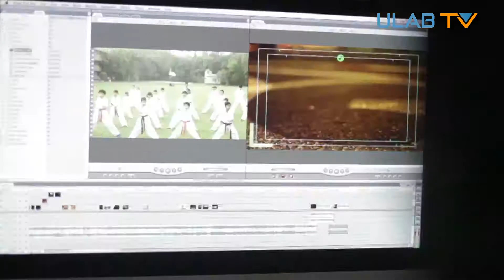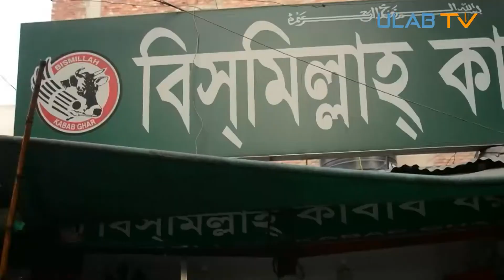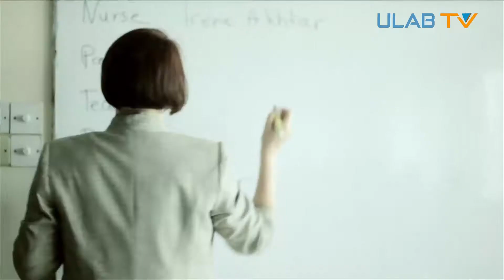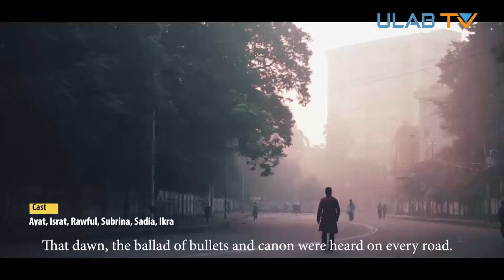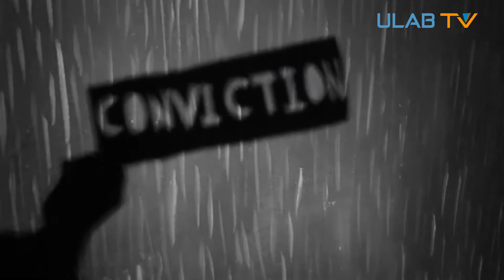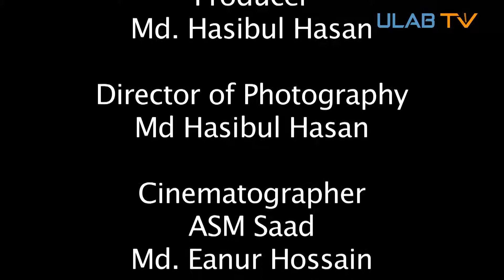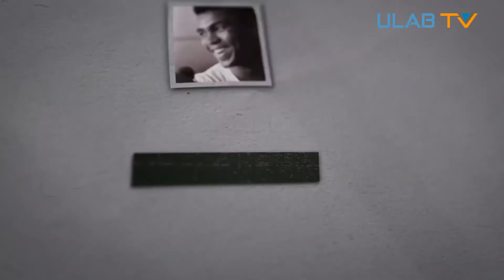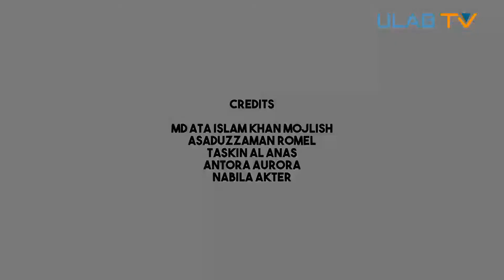ULAB TV Chunk 08_2018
ULAB TV is the first campus-based television of Bangladesh.